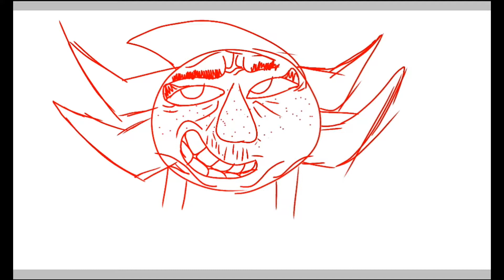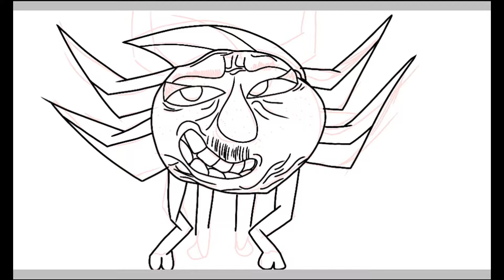HOW TO DRAW SHADOW LIKE A"PRO!!!"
Hey guys sawsaw from the officialmeowingbusiness here and today I am drawing shadow the hedgehog and I am actually talking for once and yeah that is amazing so yeah I wanna upload this video right now so I'm gonna stop writing this down but anyway I hope you guys enjoy the rest of the video and I'll see you guys soon